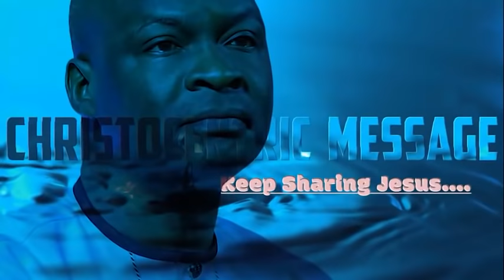THE POWER OF MERCY IN BIBLICAL LAW - APOSTLE JOSHUA SELMAN 2022